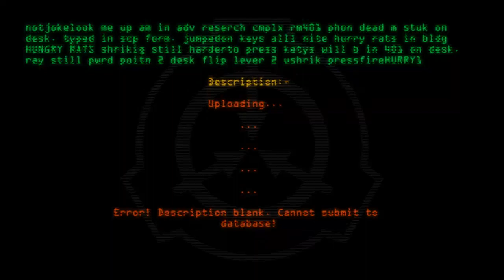SCP-4780 - Shrunk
Code: SCP-4780
Title: Shrunk
Rating: 273
Wordcount: 394
Last Edit: 15 Mar 2020 21:53
Revision: 13
Linked: